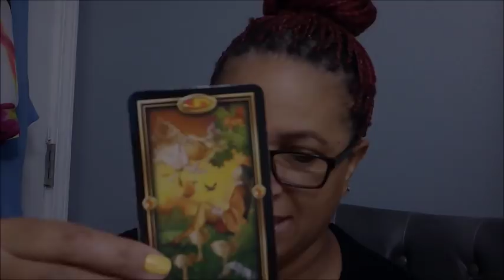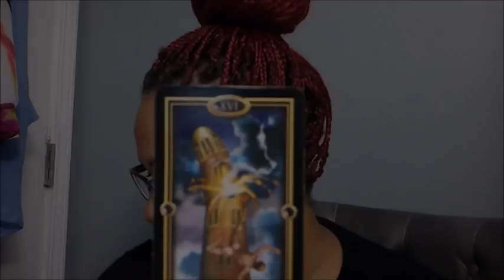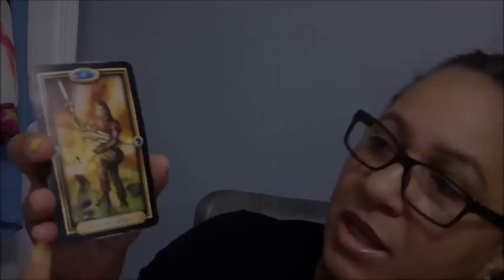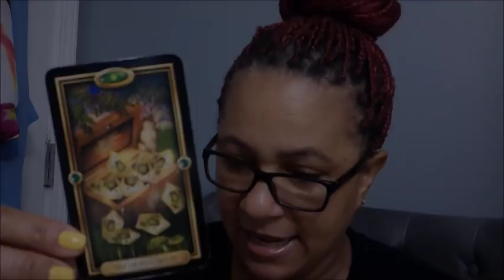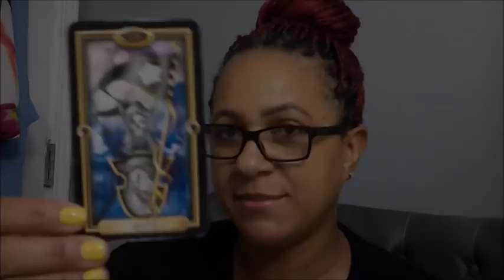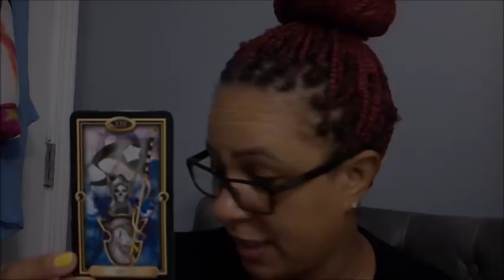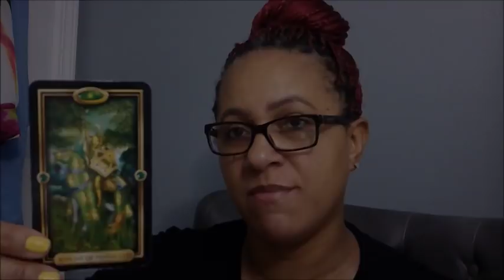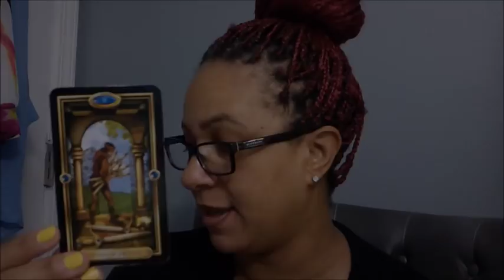LIBRA MONTHLY LOVE~JANUARY 2019~NOT TAKING ANY CHANCES